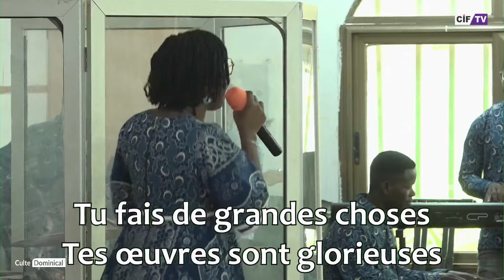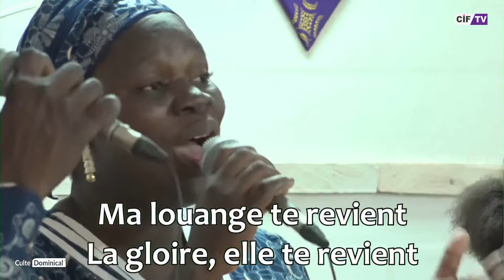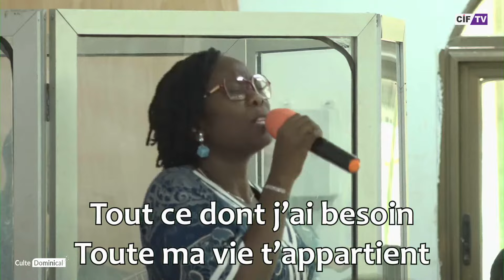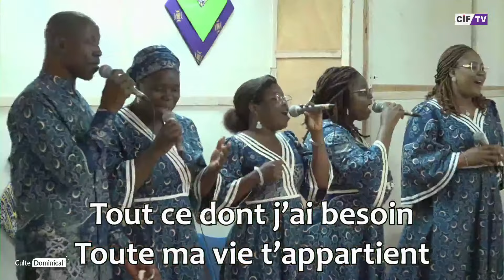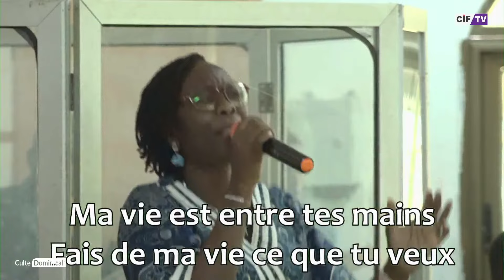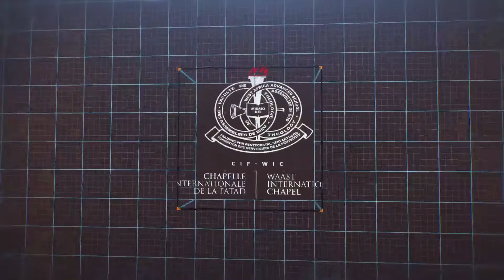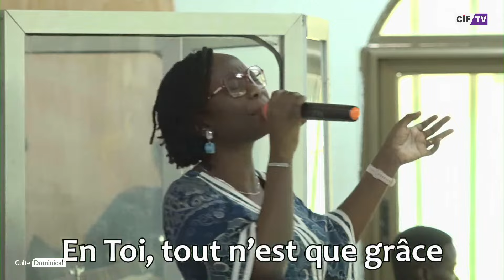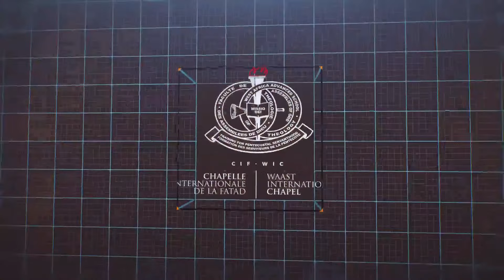Louange & Adoration - 2e Culte du 15 09 2024 - CIF ESTAO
Orateur :  Pst. KASSA Zacharie
Thème : Les caractéristiques de la foi qui voit la gloire de Dieu
Textes : Jean 11:38-44; Marc 10:46; Romain 10:17.